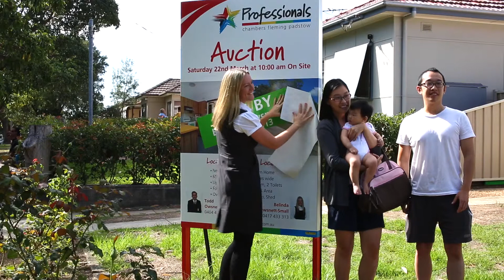Chambers Fleming Professionals Real Estate Padstow: Auction of 23 Parmal Ave Padstow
work with the bidders to achieve an above reserve result for the sale of 23 Parmal Ave Padstow ($20,000 above reserve).